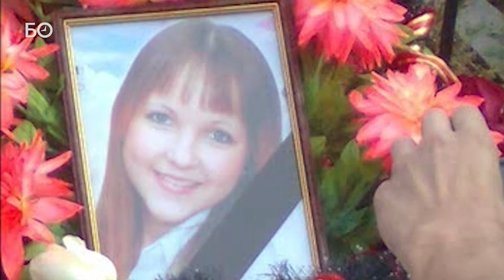Маньяк Птицин навсегда отправится на «крытую зону»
Как родные Даши Максимовой спустя 11 лет услышали приговор ее убийце.

«Я прошу назначить для себя максимально строгое наказание, так как только такая мера будет единственная для восстановления справедливости», — раскаивался сегодня в Верховном суде РТ Игорь Птицин. Сегодня его приговорили к пожизненному лишению свободы в колонии особого режима за серию убийств и изнасилований. Гособвинителем выступил прокурор РТ Илдус Нафиков, которого казанский маньяк благодарил за четкую позицию по делу. О том, довольны ли приговором родственники жертв и какую компенсацию им должен маньяк, — в материале «БИЗНЕС Online»

Видео: Айгуль Мутыгуллина, Евгений Жура